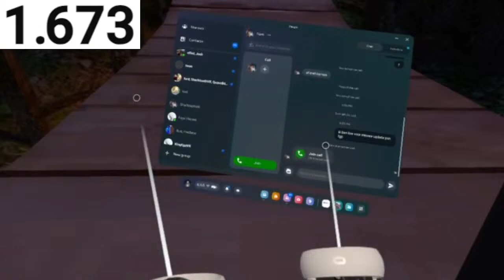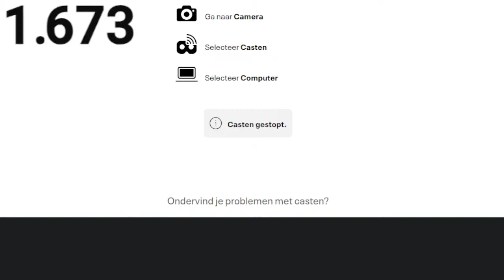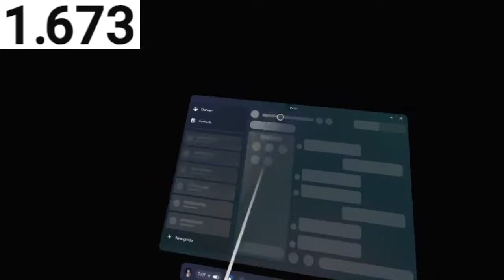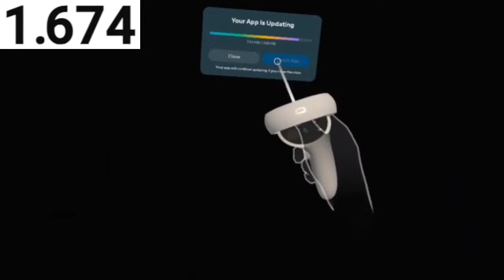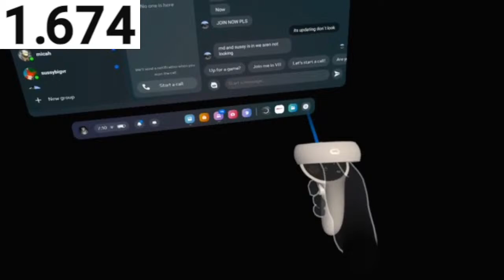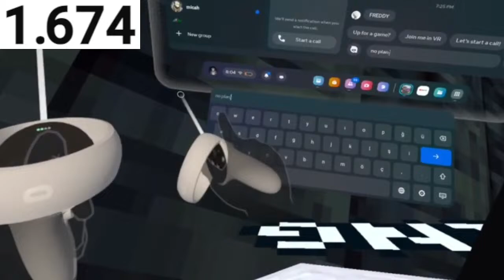GORILLA TAG LIVESTREAM! NEW UPDATE!!